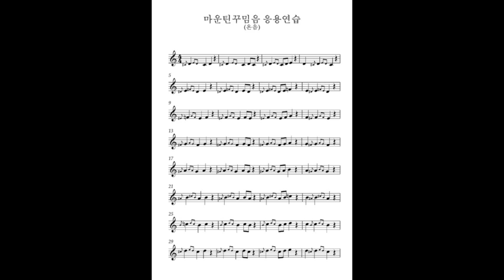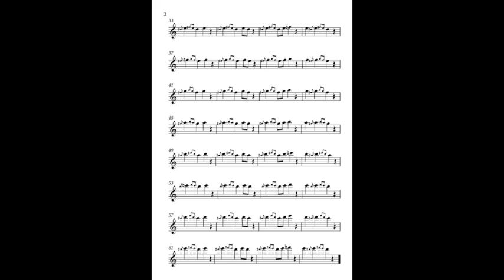마운틴꾸밈음 응용연습 온음-색소폰꾸밈음마스터연습집